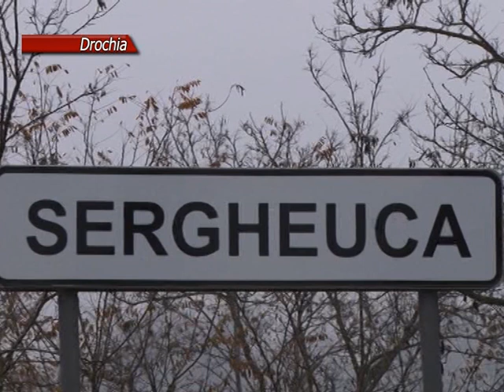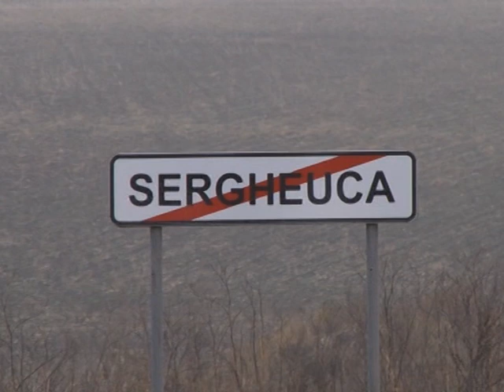Drochia Sate uitate de politicieni